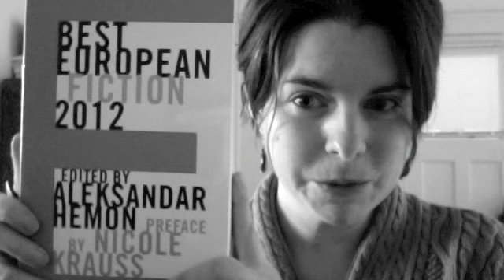Best European Fiction 2012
Review of BEST EUROPEAN FICTION 2012, edited by Aleksandar Hemon and published by Dalkey Archive Press

This video is part of the January 2012 issue of The Collagist.